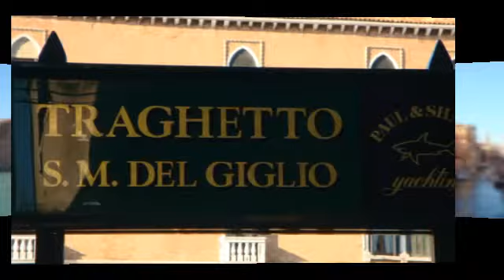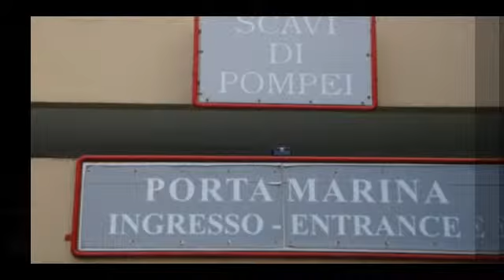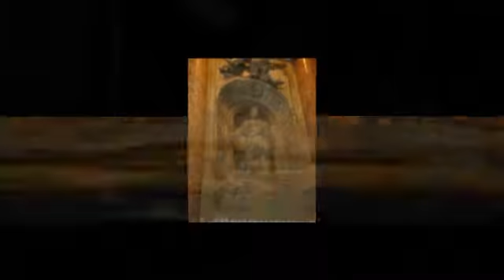イタリア旅行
新婚旅行で行ったイタリアの写真を動画にしました